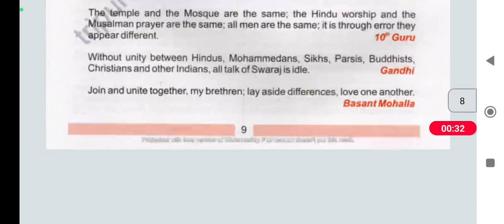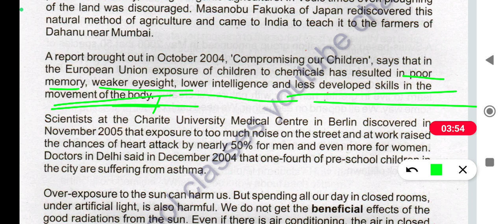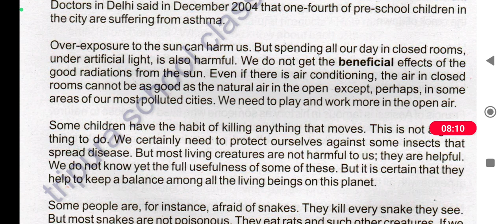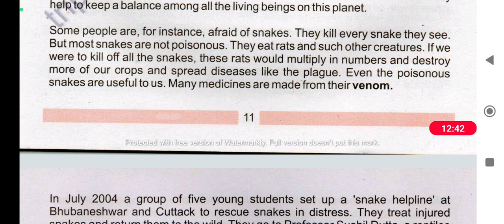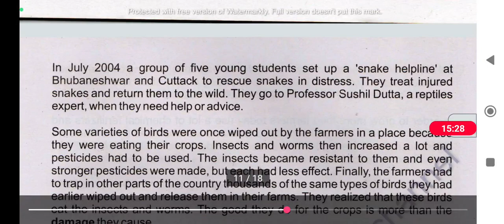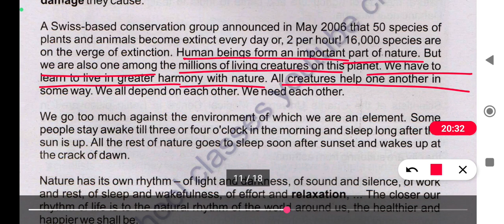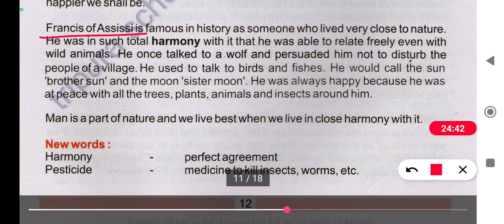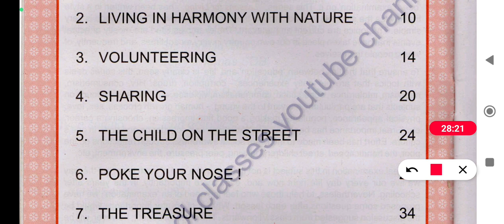Holycross School Class 7 Lesson Chapter 2 Part - 2